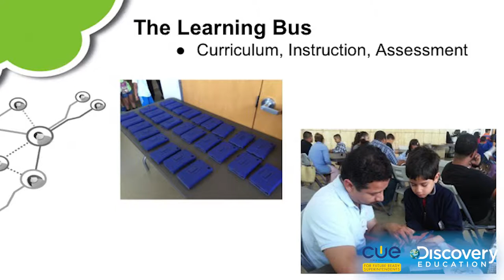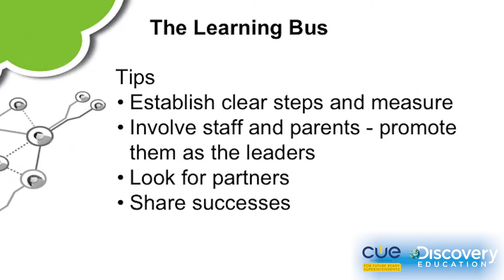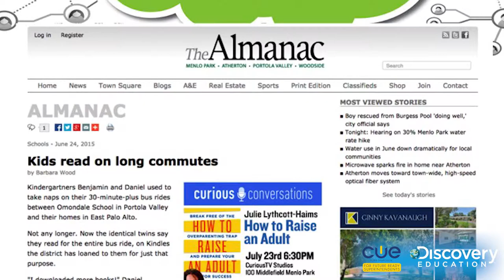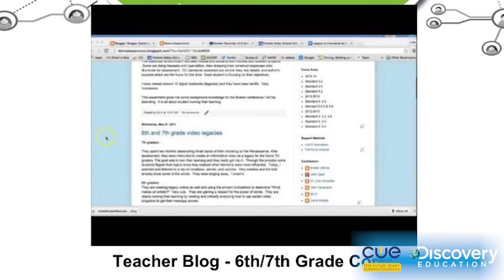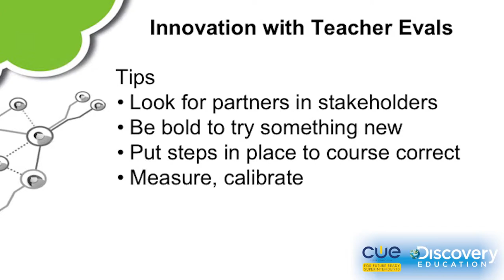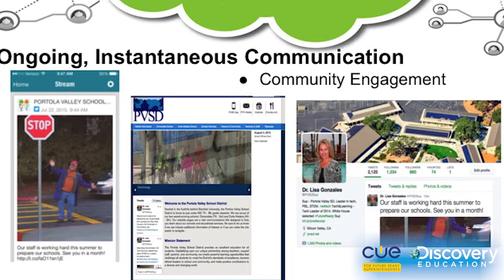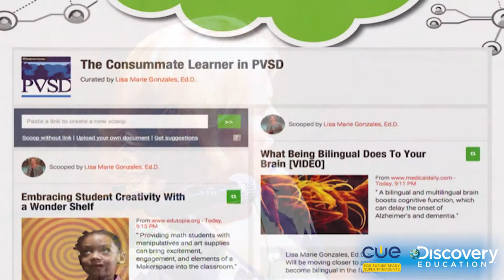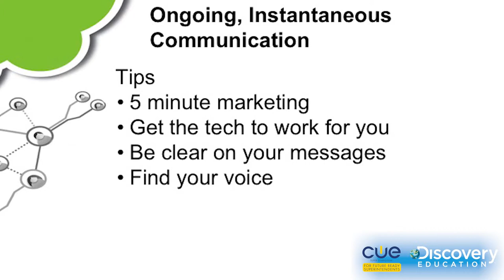FutureReady Superintendent Symposium - CUE/Discovery Education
The FutureReady Superintendent Symposium was hosted by California CUE and Discovery Education. 18 California Superintendents from innovative districts shared their practices in Discovery Education produced videos. This video represents the work completed in the Portola Valley School District during the term of my superintendency.